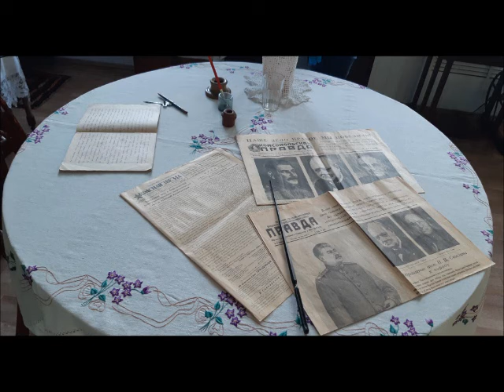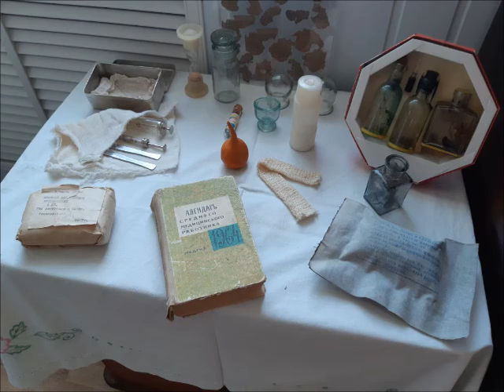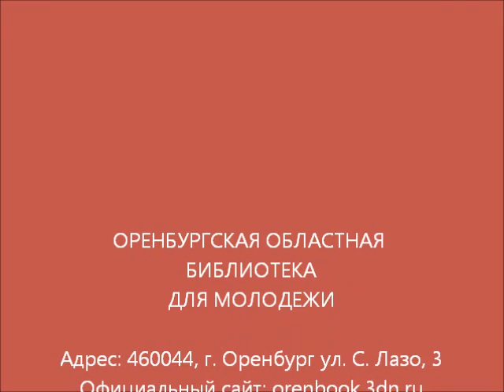Музей поискового движения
Онлайн-встреча с членами Оренбургской областной молодежной общественной организацией «Военно-патриотический поисковый клуб «Патриот».

День Героев Отечества в России выпадает на 9 декабря, что является продолжением вековой традиции, существовавшей в российском государстве до 1917 года. Этот праздник – дань высочайшего государственного и общественного уважения к тем, кто удостоен самых почетных государственных наград – званий Героев Советского Союза, Российской Федерации, орденов Славы и Святого Георгия.